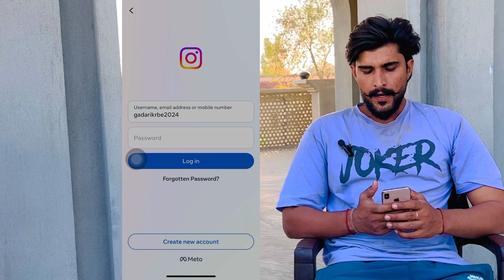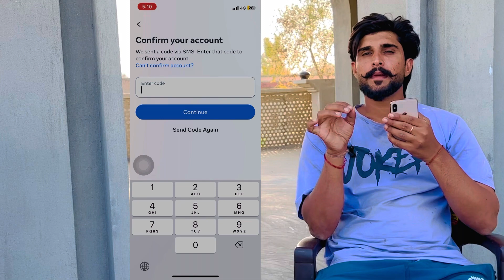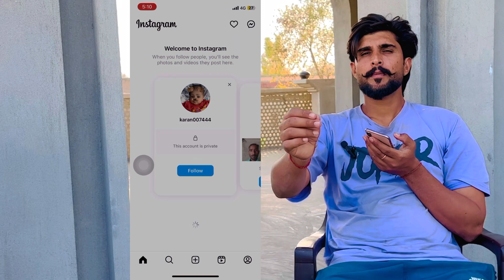Instagram password bhul gye to kya kre|| Instagram ka password Kaise pta kre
Instagram password bhul gye to kya kre||

Instagram ka password Kaise pta kre||

Hello Dosto aaj ki is video me hum aapko batayenge ki Instagram Ka password bhul Jane par kya Kate kaise reset kare

Your Queries. - 👇

 instagram ka password bhul gaye to kaise change kare
 agar instagram ka password bhul jaye to kya kare

 instagram ki id ka password bhul gaye to kya kare
instagram id password bhul gaya
instagram me password bhul gaye to kya kare